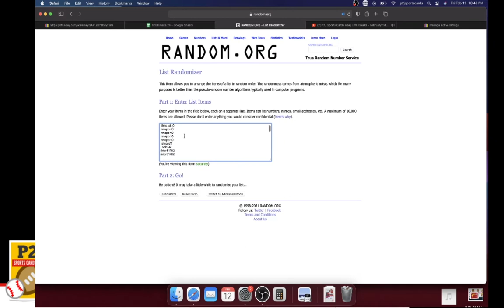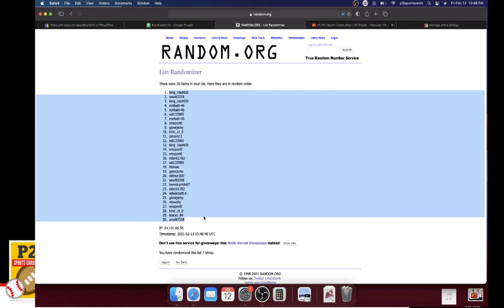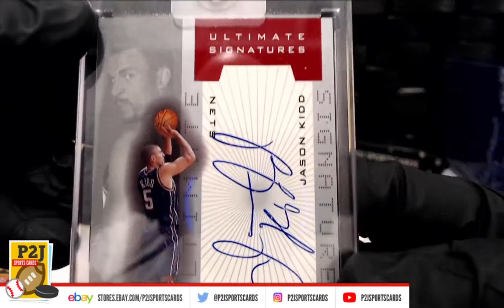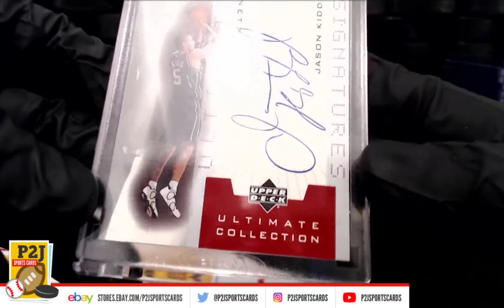Break #4357 2019/20 Hit Parade P2J Sports Cards Exclusive Basketball Edition Card Box Break